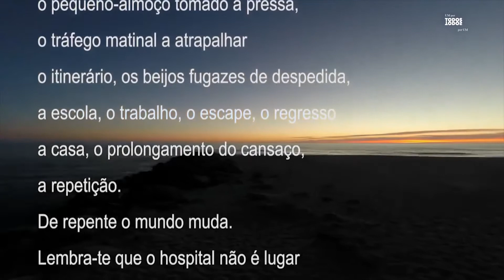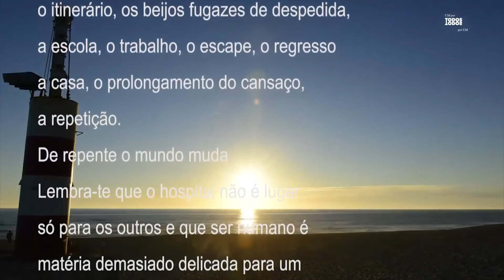Poema "Um por Todos - Todos por Um" - April25-20 - #6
Um lindo poema "Um porTodos - Todos por Um" nestes dias de covid19.